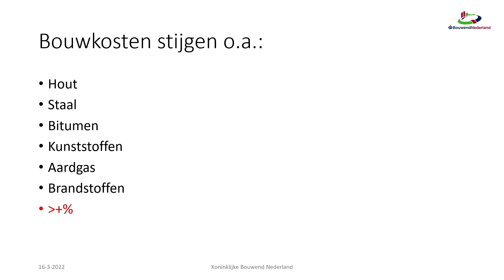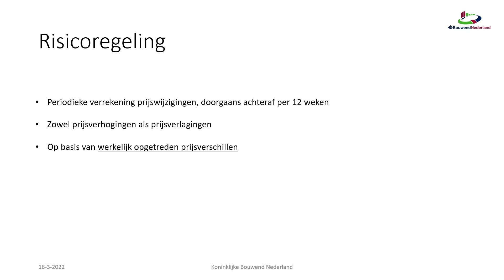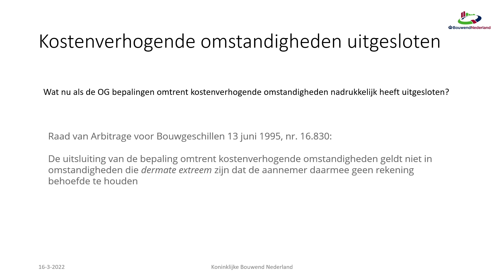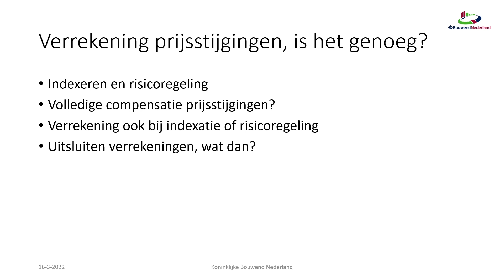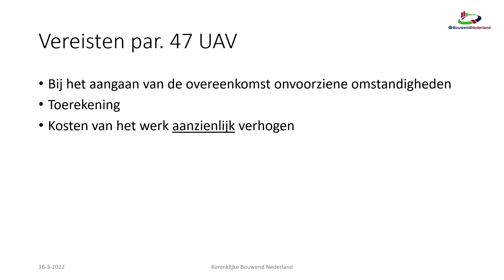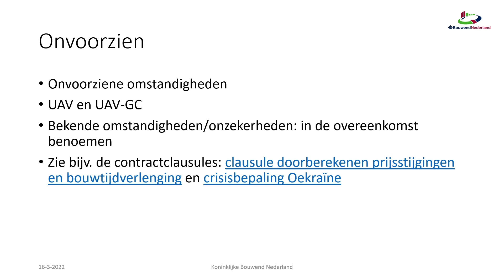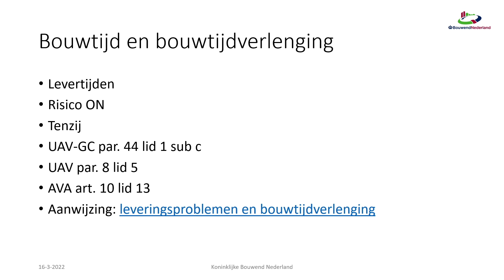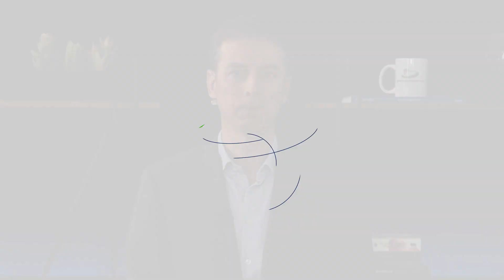Kijk terug: Wat kun je doen tegen onverwachte bouwkostenstijgingen?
In de afgelopen 1,5 jaar zijn de bouwkosten onder invloed van een aanhoudend grote vraag en schaarste schrikbarend gestegen. Met de recente gebeurtenissen in Oekraïne, de oplopende spanningen en de sancties tegen Rusland, lijkt er voorlopig geen zicht op verbetering. Hoe opdrachtnemers en opdrachtgevers in de bouw met deze omstandigheden omgaan blijft daardoor onverminderd actueel. Bouwend Nederland heeft om die reden de bestaande ‘Aanwijzing’ over de wettelijke en contractuele regelingen over het doorberekenen van prijsstijgingen geactualiseerd. De nieuwe versie gaat uitgebreider in op indexerings- en risicoregelingen en het aanzienlijkheidsvereiste van paragraaf 47 UAV.

Koninklijke Bouwend Nederland, de vereniging van bouw- en infrabedrijven, is met ongeveer 4800 aangesloten bouwbedrijven de grootste ondernemersorganisatie in de bouw. De totale bouwsector is goed voor zo’n 9% van het bruto binnenlands product en voor een productie van ruim 70 miljard euro per jaar. Wij verenigen, verbinden en ondersteunen bouw- en infrabedrijven.